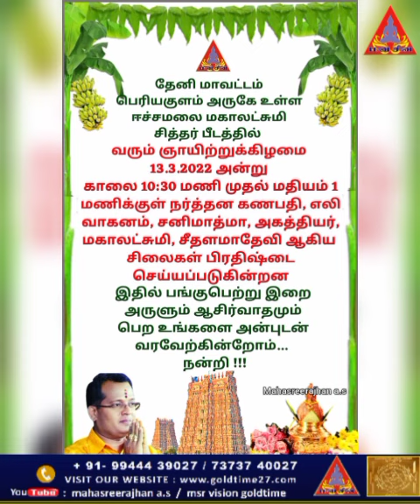வரும் 13.3.2022 என்ன சிறப்பு. What is special on 13.3.2022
Echamalai Mahalakshmi Siddhar Peedam temple, Periyakulam, Theni.